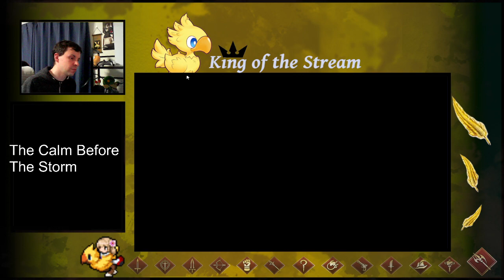WOTV JPN The Calm Before The Storm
Waiting Room For FF7